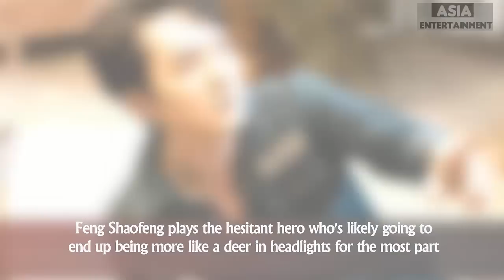First stills from Hanson and the Beast starring Crystal Liu and Feng Shaofeng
Check out First stills from Hanson and the Beast starring Crystal Liu and Feng Shaofeng.
The conceptual poster for Hanson and the Beast 二代妖精 gives us a glimpse of what to expect from this fantasy romance between a fox demon and a man, and I'm sensing a cheesy popcorn movie with action, fangs and loads of hilarity. Heck, even the title is cute when you think about it.